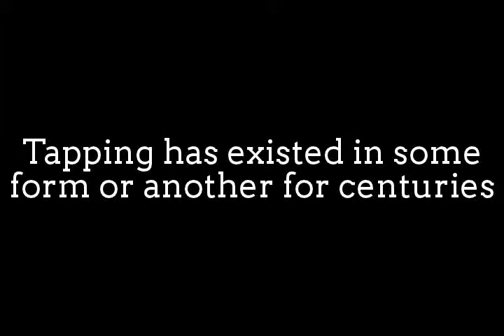Amazing Tap Guitar Performance! Cool Technique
Tap Guitar
Tapping is a guitar playing technique,
where a string is fretted and set into vibration as part of
a single motion of being pushed onto the fretboard,
as opposed to the standard technique being fretted
with one hand and picked with the other.
It is similar to the technique of hammer-ons and pull-offs,
but used in an extended way compared to them:
hammer-ons would be performed by only the fretting hand,
and in conjunction with conventionally picked notes;
whereas tapping passages involve both hands and consist
of only tapped, hammered and pulled notes.
Tap guitar is a class of guitar that is played primarily by
tapping on the strings. Any guitar can be played this way,
but there are various specialty brands of instruments that
are designed specifically for this technique.
Tapping has existed in some form or another for centuries.
Niccolò Paganini utilized similar techniques on the violin,
striking the string with a bouncing bow articulated by
left-hand pizzicato. Similar to two-hand tapping,
selpe technique is used in Turkish folk music on the
instrument called the bağlama.
Tapping techniques and solos on various stringed acoustic
instruments such as the banjo have been documented in
early film, records, and performances throughout the
early 20th century. The clavichord was an early acoustic
keyboard instrument that used a mechanical hammer to
"fret" a string for each key. It was followed by an amplified version,
the Hohner Clavinet, in 1968.
Various approaches to tapping exist, but the most common
used by players on these specialty instruments was developed
by Emmett Chapman in 1969, and uses both hands tapping
with fingers parallel to the frets rather than having the right
hand parallel to the strings as on a conventional guitar.

Early pioneers in tapping used the former conventional orientation,
like Jimmie Webster and Dave Bunker.